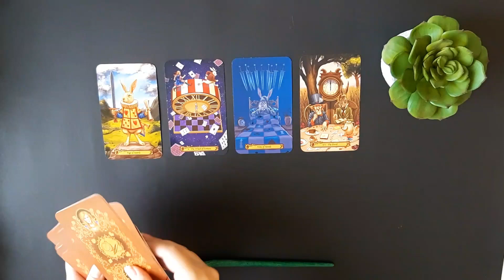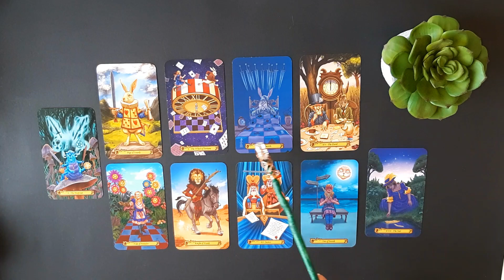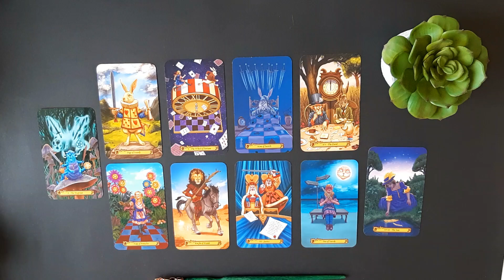GEMINIS ABRIL - "TODO SE SOLUCIONA, PERO NO COMO TE LO ESPERAS" - ABRIL GEMINIS